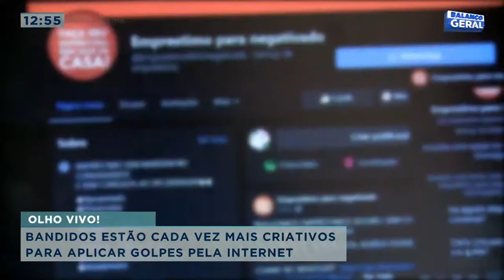Bandidos estão cada vez mais criativos para aplicar golpes pela internet